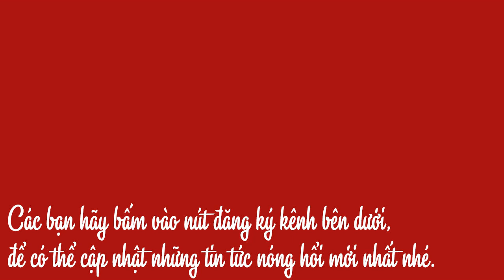Đá dưới mưa tuyết, U23 Việt Nam đối mặt những rắc rối nào?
Không quen thi đấu dưới thời tiết lạnh, đặc biệt là có tuyết, U23 Việt Nam có nguy cơ gặp nhiều vấn đề về sức khỏe. Chưa kể thiệt thòi so với U23 Uzbekistan vốn quen đá dưới tuyết.